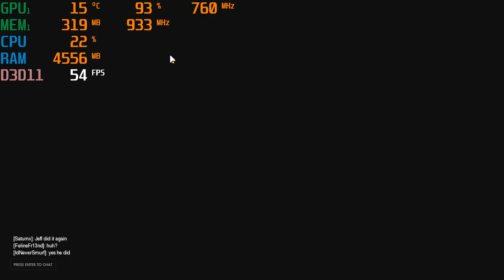Overwatch PC Gameplay with the HD 7560D at 720p - AMD A8-5500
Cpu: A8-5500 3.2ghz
gpu: Radeon HD 7560D
ram: 8gb 1600hmz (overclocked to 1866mhz) ddr3
OS: Win10, game was recorded with Windows DVR
Res: 720p low settings